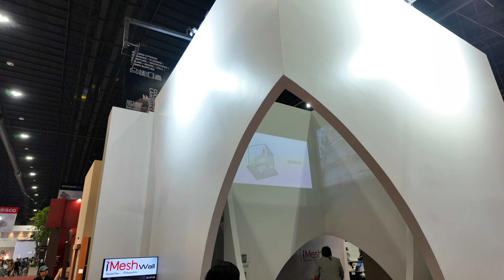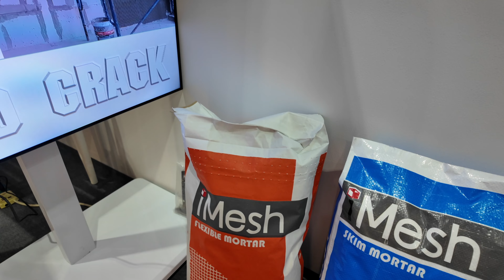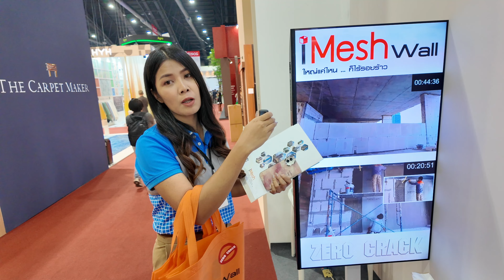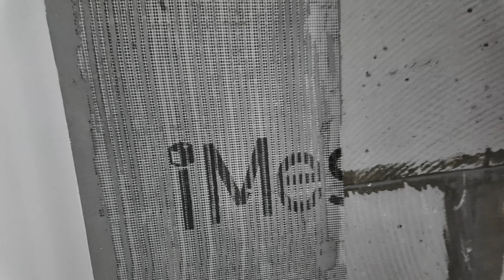จบทุกปัญหางานก่อฉาบ ลดปัญหาผนังแตกร้าว ด้วยนวัตกรรม iMESH Wall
ราคาเบื้องต้น

Mesh wall เป็นนวัตกรรมล่าสุดของผนังอิฐมวลเบา ด้วยการผสมผสานระหว่างอิฐมวลเบาขนาดพิเศษ (Jumbo Block 60*60*9 cm) เข้ากับการฉาบปูนระบบ "เสริม Mesh ใยแก้ว" ที่เรียกว่า iMesh ทำให้ได้ผนังอิฐมวลเบา ที่ทำงานได้เร็วกว่าแบบเดิมถึง 3 เท่า และได้ผนังที่ไร้รอยร้าว ระดับ "Zero Crack" ในราคาที่ถูกกว่าระบบเดิม

1. ค่าสินค้า โดยประมาณ 400.- บาท/ตารางเมตร
2. ค่าสินค้า + ค่าแรง โดยประมาณ (ขั้นต่ำ 300 ตารางเมตร) 800.- บาท/ตารางเมตร